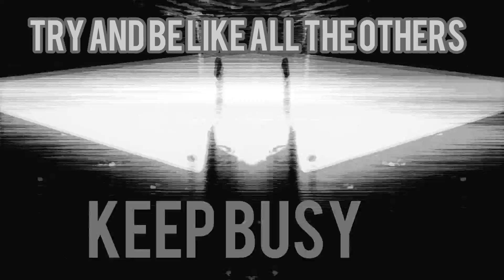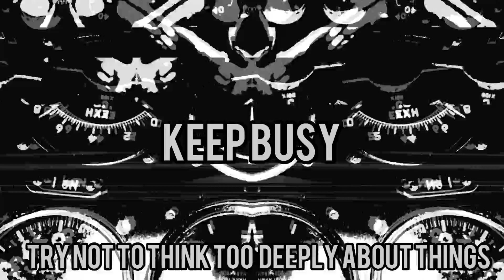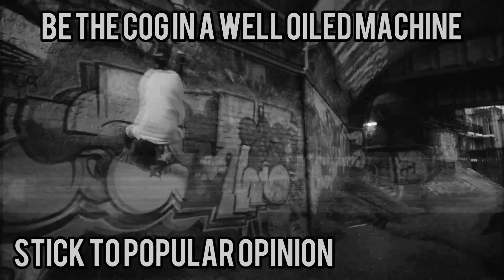Keep Busy - The Subsequel Mix [Official Music Video] Ultra_eko 2021- (UK Hip-Hop)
Keep Busy - The Subsequel Mix

22ndth January 2021

Ultra_eko - Always on My Mind - The Subsequel Mix
Video produced by Ultra_eko

Written and performed by Ultra_eko
Original Mixed and mastered by Adam Lewis
Remixed by Subsequel